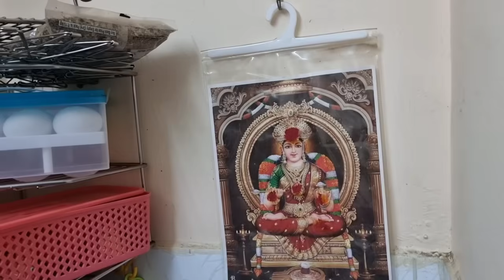Kitchen Tour 2.0 | Morning Vlogs | Kitchen Haul | Lakshya Vlogs | Lakshya Junction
Hi Guys,In today's video of our channel,let me share my kitchen tour . Do watch and share your comments.